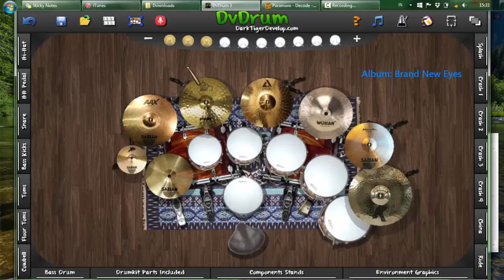Paramore - Decode Virtual Drum Cover